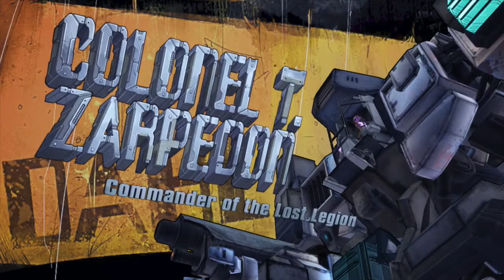Borderlands The Pre-Sequel: Part 2 | Blasted into Space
Handsome Jack sends us into space to help him with some signal problem in the second part of Borderlands The Pre-Sequel.